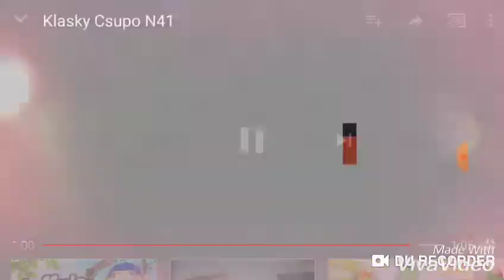Klasky Csupo N42